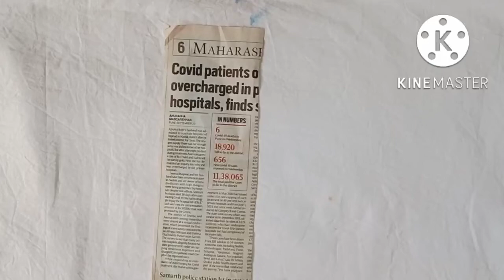Diwali paper wall hanging ideas/Diwali decoration ideas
Diwali paper wall hanging ideas

paper crafts

colour paper wall hanging ideas